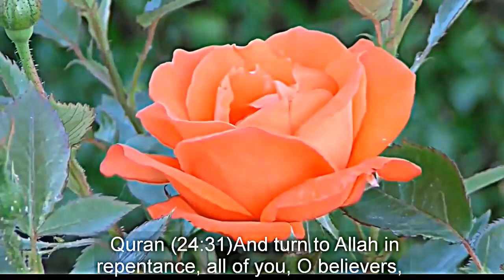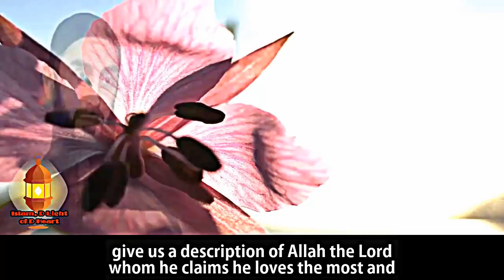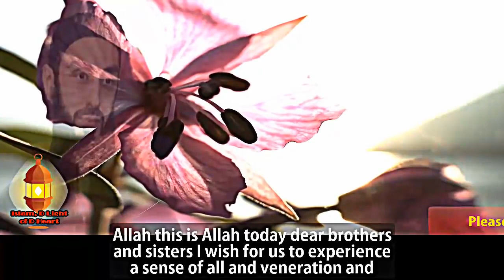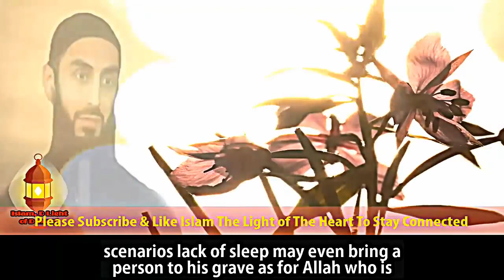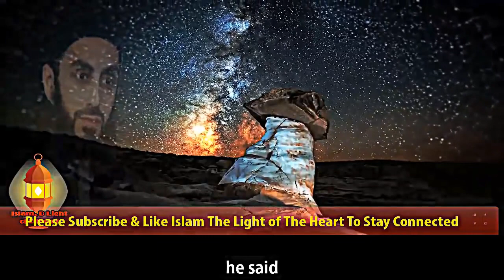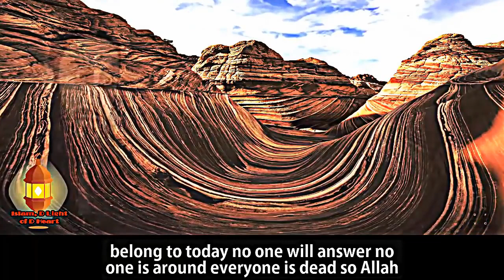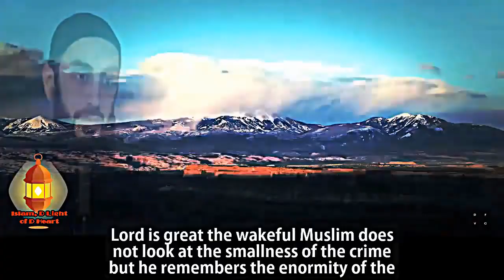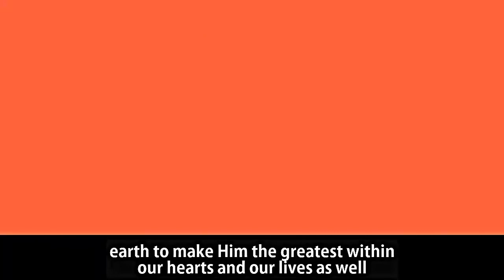HOW TO REFRESH YOUR IMAAN